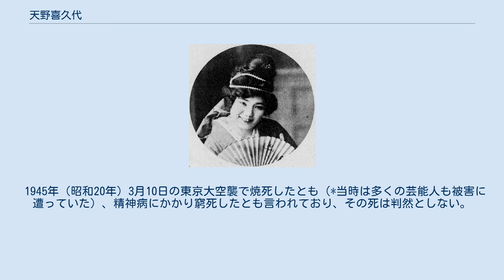天野喜久代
天野 喜久代（あまの きくよ、本名：新井 ふく、1897年（明治30年）8月24日 - 1945年（昭和20年）3月10日）は、昭和初期の歌手、女優。
 千葉県佐倉市出身。
日本橋高等女学校卒業。
 1913年（大正2年）に帝劇歌劇部二期生として入部し、1914年（大正3年）2月より舞台に出演。
1916年（大正5年）5月に帝劇洋劇部が解散、その後伊庭孝、佐々紅華らの主催する歌舞劇協会、東京歌劇座を経て浅草オペラで活躍。
 東京音楽学校で教えていたハンカ・ペツォールドに声楽を師事していたため基礎ができており、浅草オペラ凋落後の1929年（昭和4年）1月25日ほか浅草電気館レビューで活躍する傍ら東京の松竹少女歌劇団の声楽教師に就く。
同年6月頃、電気館レビューは電気館所有者と揉め解散。
 1928年（昭和3年）3月19日、ニッポノホン（現日本コロムビア）に二村定一と吹き込んだ「アラビヤの唄」（同年4月リリース）は爆発的なヒットとなる。
のち「青空」「赤い翼」「ハレルヤ」「想い出」などのアメリカのジャズミュージックを翻訳したヒット作を放ち、二村や佐藤千夜子とともに日本におけるポピュラー音楽の開拓者として大きな足跡を残している。
ジャズシンガー川畑文子の初訪日の際にはその後見人としてコロムビアから送り出されるなど次世代への育成、指導も積極的だった。
 1935年（昭和10年）ごろに吹き込んだレコードが最後のレコードであると思われる。
 1945年（昭和20年）3月10日の東京大空襲で焼死したとも（*当時は多くの芸能人も被害に遭っていた）、精神病にかかり窮死したとも言われており、その死は判然としない。